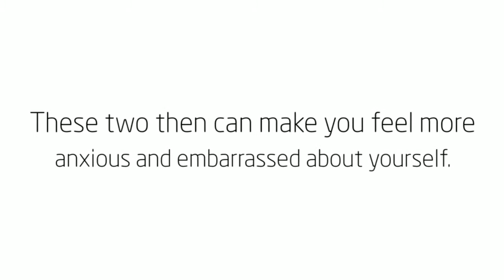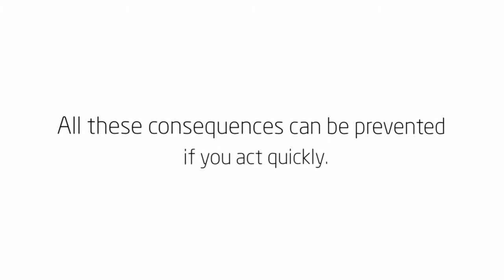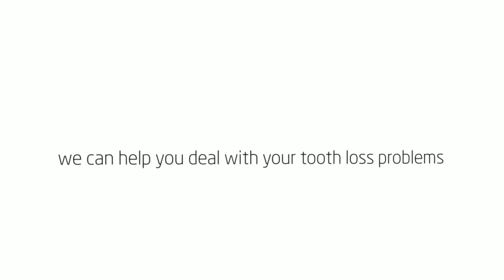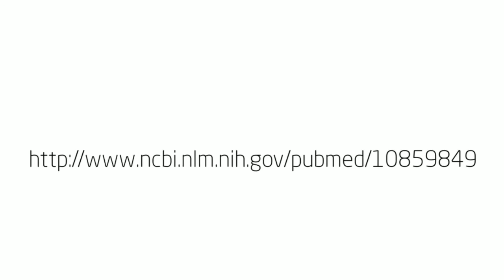Dentist Ballarat CBD: Replacing Missing Teeth Is A Must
Tooth loss is a problem experienced by lots of people today. It can be caused by a number of factors such as aging, accidents, and being unable to take good care of teeth.

You might think that losing a tooth is not much of a concern, that you can live with that small gap in your smile. However, the consequences of tooth loss should not be taken so lightly.

Missing teeth brings a lot of problems that may negatively affect how you go about your daily activities. Aside from making you look a lot older than you really are, having missing teeth weakens your bite.

As a consequence, your diet will be limited to foodstuffs that you can easily chew on. This then affects your overall health. Furthermore, opting not to replace your missing teeth can lead to more severe dental and oral health issues.

Before things go out of hand, deal with tooth loss and missing teeth with a sense of urgency. For top-quality Restorative Dentistry in Ballarat CBD, contact your trusted dentist at CBD Dental Ballarat.

Dentist Ballarat

We provide the very best of modern dentistry for the local Ballarat community and its surrounding regions.

CBD Dental Ballarat
Address: 110 Doveton Street South,
Ballarat Vic 3350